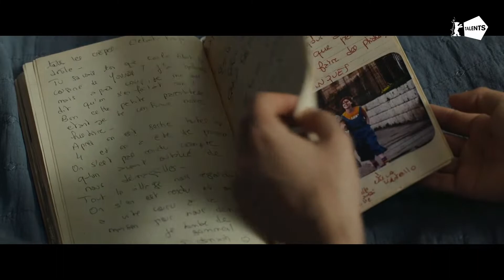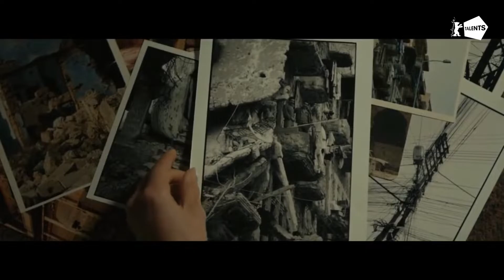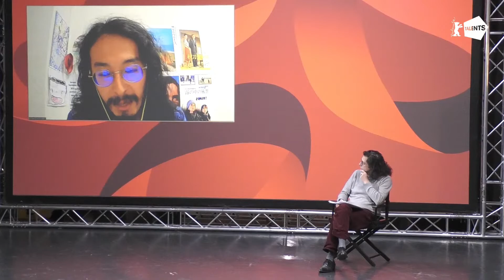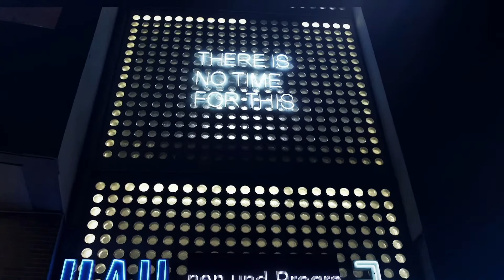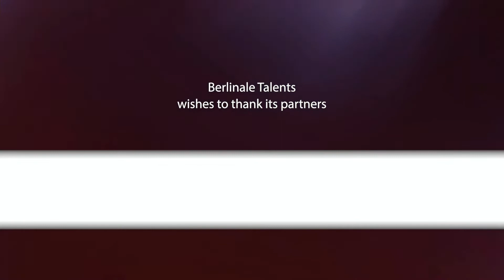Non-Scripted: Can We Write Cinema?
How far can words take us in film? From lengthy scripts to wordy funding applications, words are often crucial to convincing others to make a film. Yet the majority of the words that surround a film never appear in the final product, engulfed as they are in images, bodies and faces, movement and sound - all the more so when filmmakers actively resist the pull of plot in favour of an emotional trajectory. This session invites us to consider the delicate balancing act between the written and what's really seen in cinema. With excerpts from her latest film Memory Box (Berlinale Competition 2021), Lebanese director Joana Hadjithomas is joined by script editor Franz Rodenkirchen to ask whether cinema is what we know or can tell, and what we can only describe as act of unmediated experience.

Thumbnail: "Memory Box" Hassan Akil, Manal Issa © Haut et Court - Abbout Productions - Micro_Scope